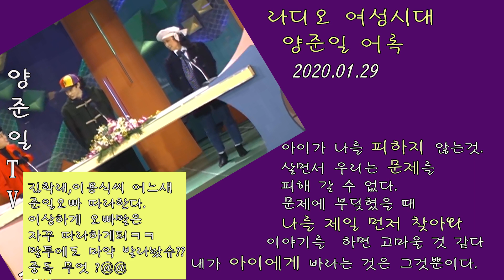양준일 카커두루두 여성시대 라디오 김학래 이용식 남궁옥분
양준일 라디오 여성시대 출연 - 어록 그가 남긴말
카커 두루두
구독은 셀프 , 영상은 링크 공유 가능합니다.